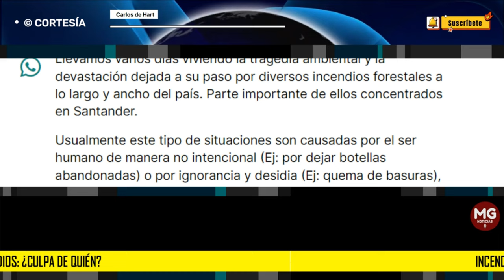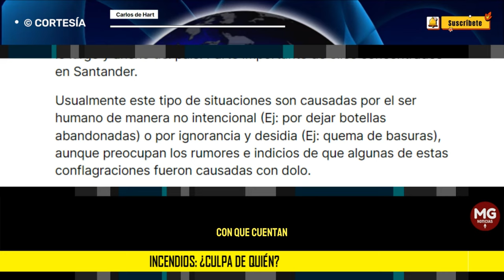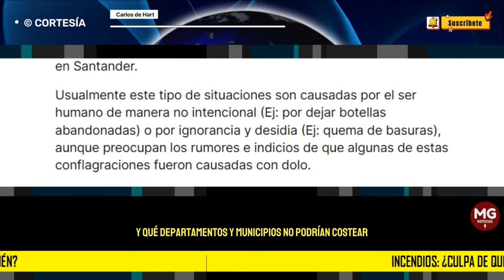INCENDIOS: ¿CULPA DE QUIÉN? ⭕ Carlos de Hart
Llevamos varios días viviendo la tragedia ambiental y la devastación dejada a su paso por diversos incendios forestales a lo largo y ancho del país. Parte importante de ellos concentrados en Santander.